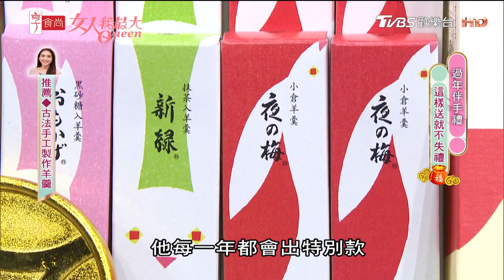韋汝伴手禮推薦 水果禮盒是首選！草莓界「愛馬仕」尾韻有水蜜桃香！ 女人我最大 20230119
🔔哪個星座被點名2023工作運最旺？唐綺陽神解析，請鎖定玩美研究室1月策展！

『唐綺陽 開運系列』有看有準 有看有加持~！
『髮神吳依霖』拯救亂髮，看這個就知道！